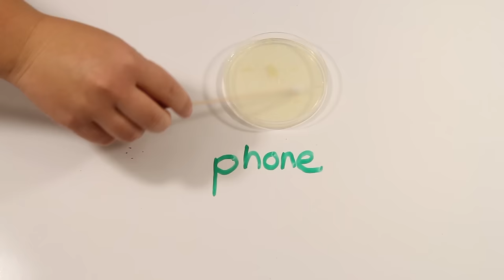Drinking Our Own Pee! (The LAB)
Time for some disgusting science!

Want to make a video with us, or win some awesome Samsung prizes?

The LAB is our new series where we take your questions and turn them into experiments! Have a cool idea for the show? Let us know!
Use the hashtags TheLAB and TWIST

ASAPSCIENCE INC.